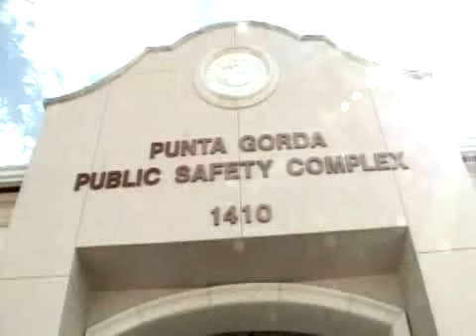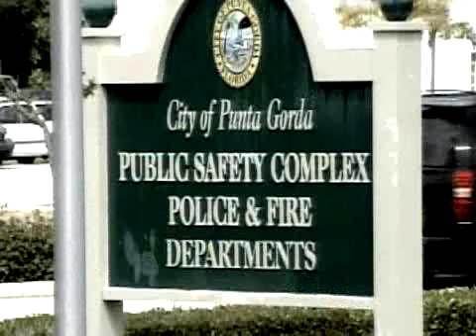SNN6: 911 dispatcher under investigation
Charlotte County 911 dispatcher on leave and under investigation